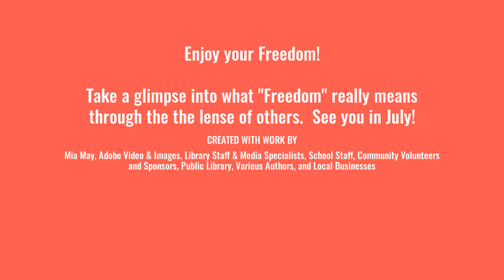Freedom Reading Promotion for Young Adults 1